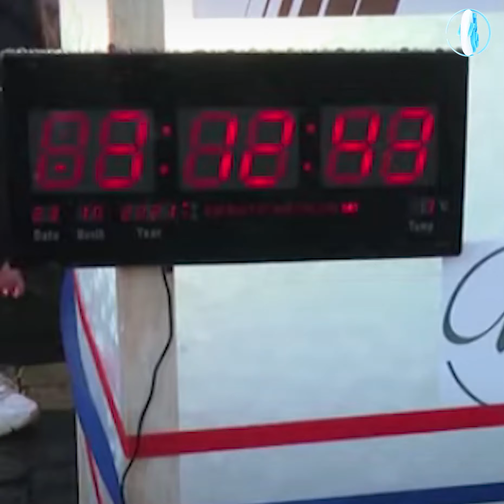បុរសម្នាក់អង្គុយត្រាំទឹកកករយៈពេល ៣ម៉ោង បំបែកកំណត់ត្រា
ត្រយងBigNews (11am 27/10/2021)